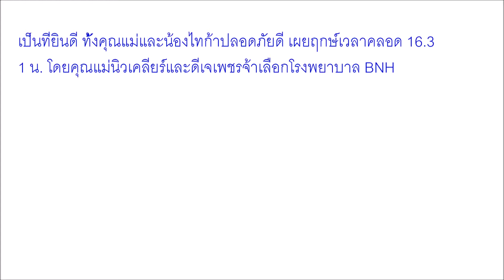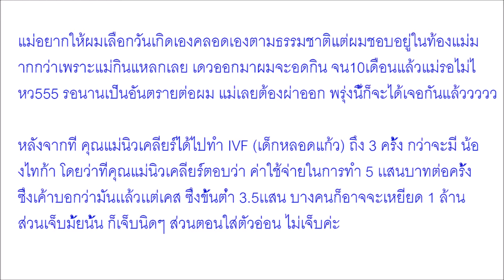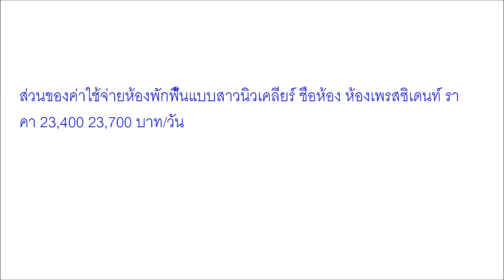มหาศาล เปิดราคาค่าผ่าคลอด ห้องพักรพ นิวเคลียร์ บอกเลยซื้อบ้านหรูๆได้ทั้งหลัง